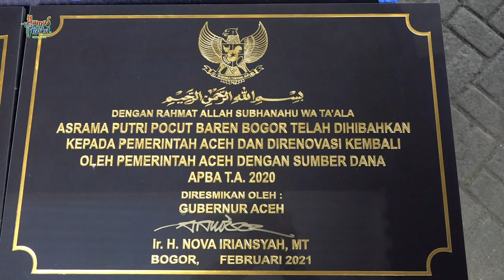Mahasiswa Aceh Ucapkan Terimakasih dan Apresiasi Kepada Gubernur Nova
BOGOR – Program pembangunan dan renovasi gedung asrama Mahasiswa Aceh di berbagai daerah di perantauan yang dilakukan oleh Gubernur Aceh, Nova Iriansyah, menuai apresiasi dan pernyataan terimakasih dari sejumlah mahasiswa. Pasalnya, kini mereka telah mendapat tempat tinggal yang lebih nyaman dan layak. Kondisi tersebut tentu sangat menunjang kegiatan menuntut ilmu mereka di luar daerah.

Apresiasi itu salah satunya datang dari Zahratul Aini, mahasiswi asal Kabupaten Pidie yang menempati Asrama Putri Pocut Baren di Kota Bogor. Ia mengatakan, kondisi asrama yang ditempatinya kini jauh lebih baik dibanding setahun sebelumnya. Ia pun lebih senang dan nyaman saat menetap di perantauan untuk menuntut ilmu.

“Kepada Bapak Gubernur saya mengucapkan terimakasih, untuk segala fasilitas dan kondisi asrama yang lebih baik dan layak setelah direnovasi,” ujar mahasiswi yang sedang menempuh program Magister di Institut Pertanian Bogor (IPB) itu, di sela-sela peresmian tujuh asrama mahasiswa Aceh, di Asrama Putri Pocut Baren, di Kota Bogor, Jawa Barat, Sabtu, (20/2/2021).